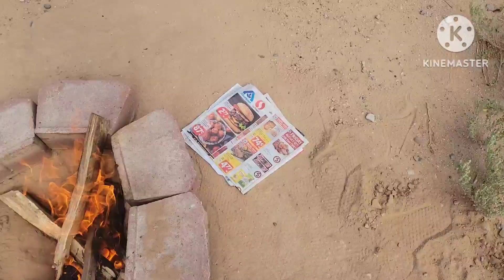Another random video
just another random video in my life